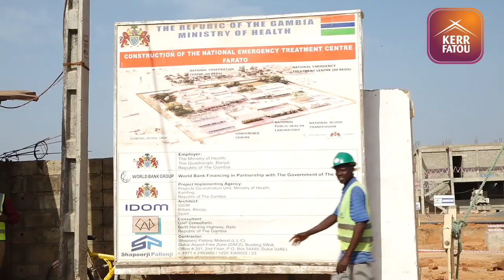World Bank Holds Hybrid Workshop, Visits Developments Sides